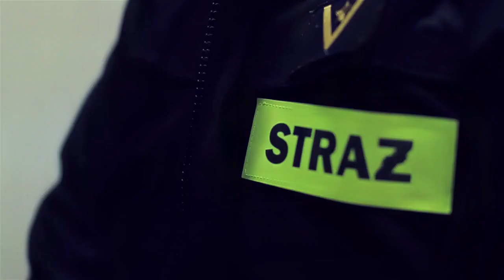Zawody Polskie - Strażak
Film ukazujący pracę strażaków. Spojrzenie na PSP Oświęcim.

That is part of my project. I want to create more stories about people and their job. This is a first one under title "Fireman". Real story from Poland.

Visit - Allemedia.pl, Film.wkraj.pl and Azajas.pl